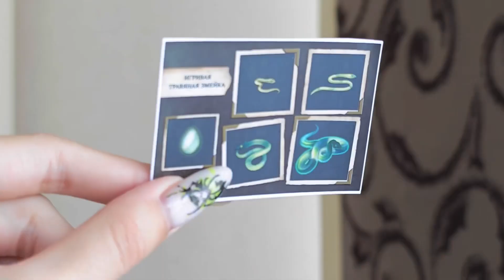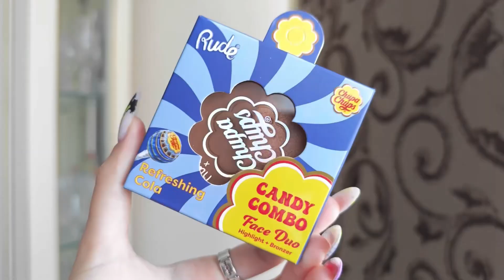Покупки Косметики✨Tammy Tanuka ✨ Rude и другие бренды❤️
Всем большой привет
В этом видео я покажу свои недавние покупки